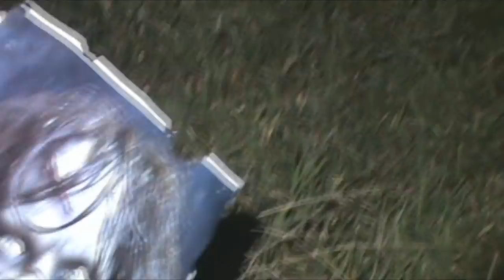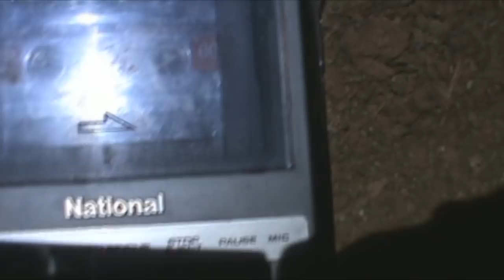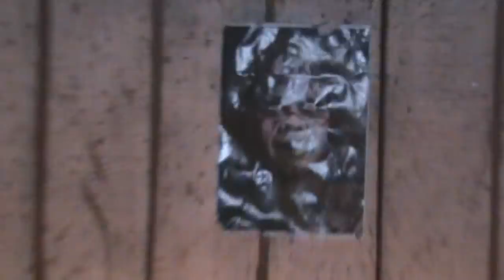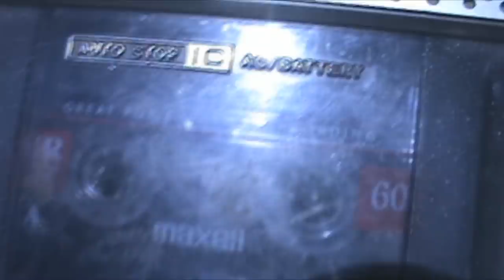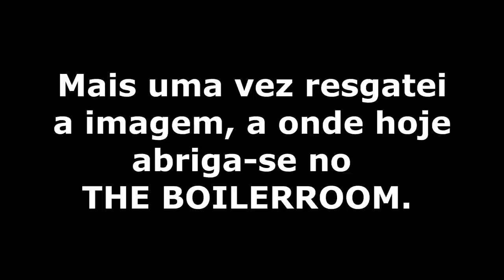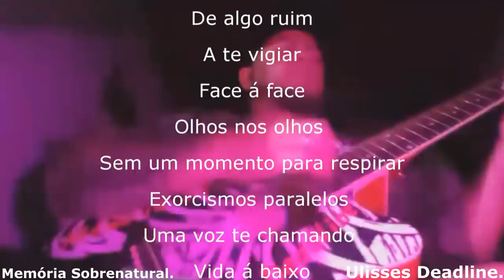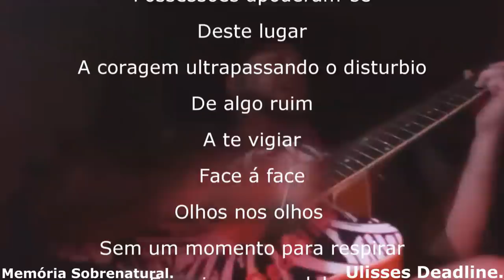DeadLine em: Satanás 4 Um retorno ao inferno Memória Sobrenatural